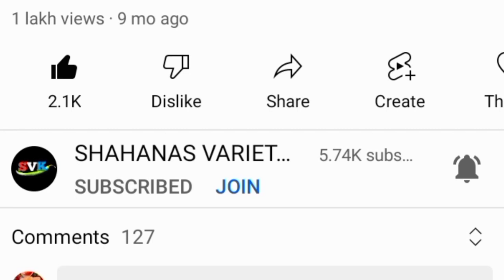നാടൻ വാഴക്കൂമ്പ് വിഭവം/Nadan Vazhakoomb Recipe/Banana flower recipe/Vazhakoomb thoran/Thoran recipes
Hai friends,
In this video,I have demonstrated easy and tasty Vazhakoomb thoran recipe with included amazing 20 health benefits and uses of Vazhakoomb(Banana flower)So,watch this video till the end and then you try it.Please comment your valuable feedbacks through the comment box.